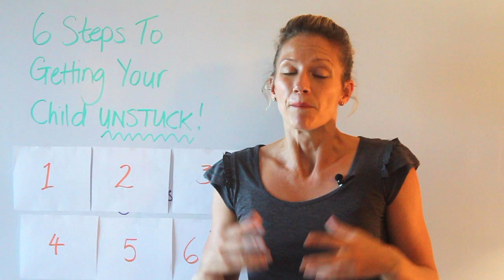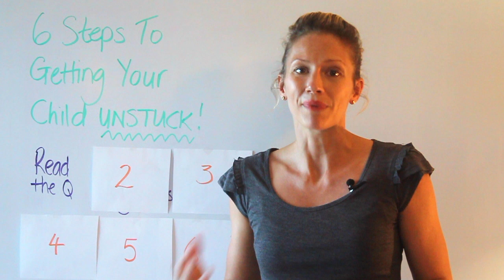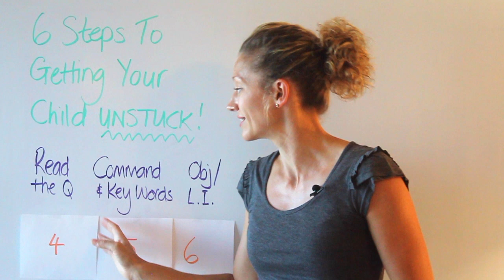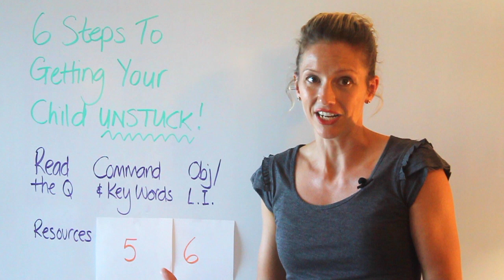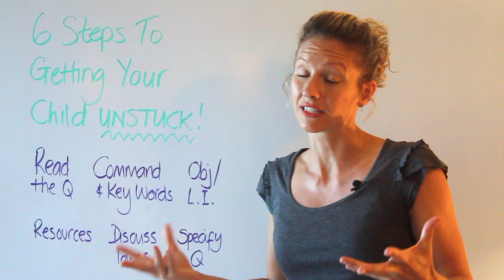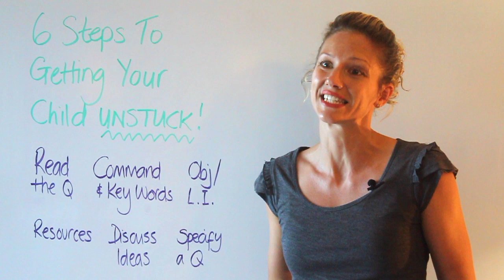How to help your child get 'un-stuck' (without doing it for them)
All too often at the first sign of uncertainty or confusion, many students will immediately ask for help from the teacher or someone sitting next to them or a someone at home when it’s homework.

It’s as if they expected every single concept to “click” right away – and when one didn’t, they immediately go into panic mode.

This is the behaviour of toddlers. It is not what a student in high school or college should be doing.

They need to spend some time persevering with the task at hand and trying to figure it out for themselves.

But, how exactly do they go about trying to figure it out?
How do you GUIDE them into working things out for themselves WITHOUT doing it for them?

Well, that is where my ‘6 Steps To Getting Unstuck’ come in :)